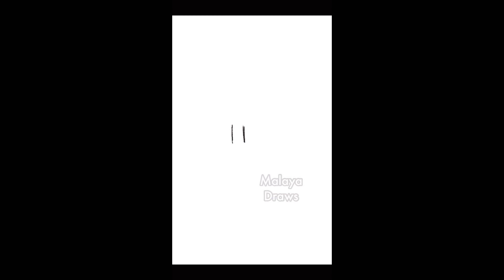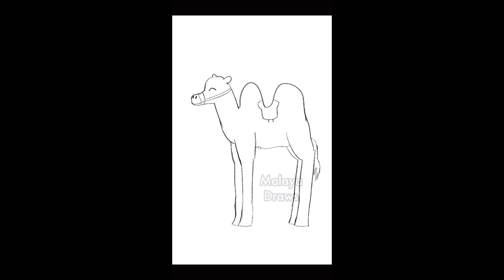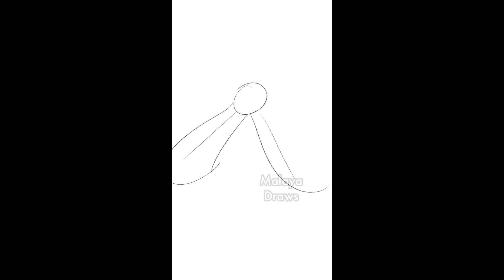Week 3 of Inktober! | Inktober 2023 Week 3 Shorts Compilation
Enjoy this compilation of my drawings for days fifteen to twenty two of Inktober!

✨My book✨
A Devastating Beginning: Stories from Other Side Book 1

My book tells the story of Nia Angdakila and her friend, Enjo, as they rush to save the world of Other Side from the Paradox, a corrupt organization bent on destroying the world with a legendary potion powerful enough to destroy the world in moments.

Great for fans of fantasy!

I hope you like this video! It helps, and I really appreciate it!